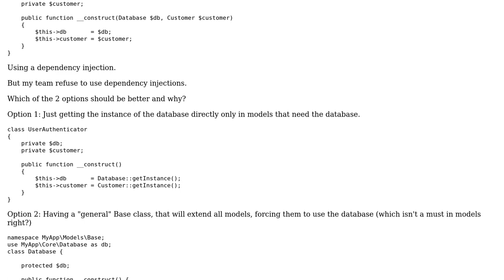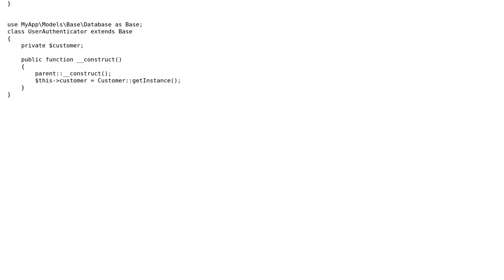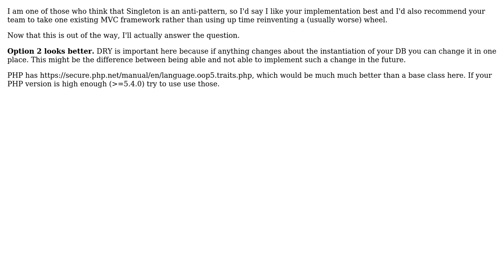Should I get an instance of Database,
Building a MVC Framework: Should I get an instance of Database, or should I extend with a "general" model class that already has an instance of DB

With thanks & praise to God, and with thanks to the many people who have made this project possible! You are responsible for your own actions.